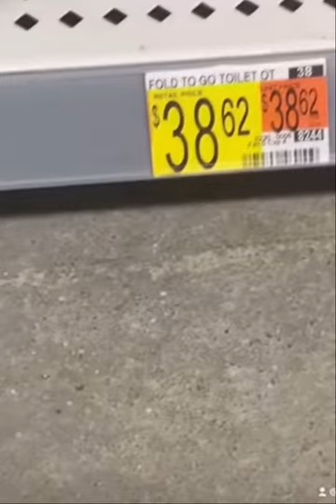How us truck drivers take 💩